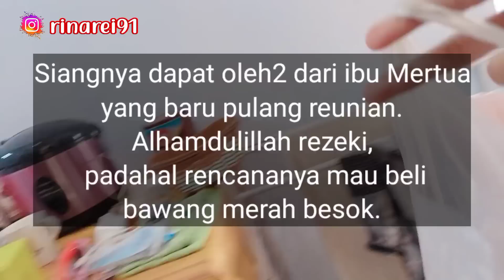INI YANG AKU LAKUKAN SAAT SUAMI GA KASIH UANG BELANJA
belanja hemat dan murah supaya tetap bisa menabung. tips mengatur gaji harian kecil pas-pasan